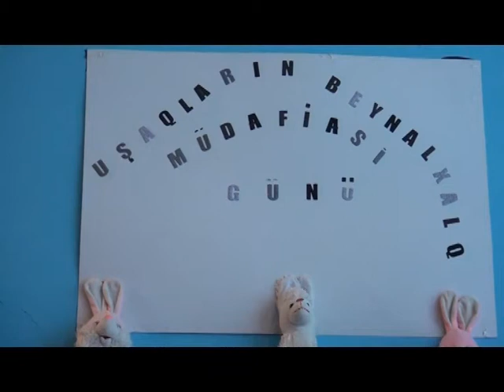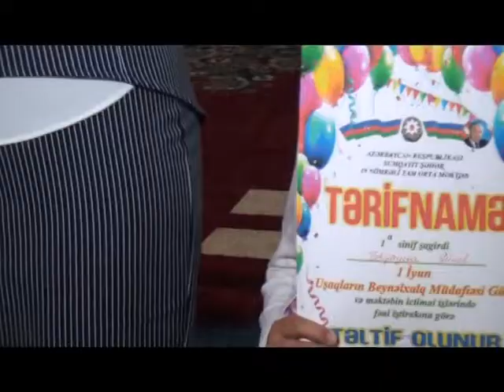Sumqayit 19 mekteb-1 iyun.01.06.2018